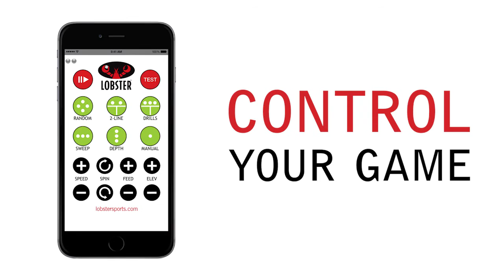elite grand five limited edition tennis ball machine video brochure by Lobster Sports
Learn about the features of Lobster's top-of-the line tennis ball machine! With the elite grand five limited edition you can program custom drills on the most advanced portable ball machine in the world. Visit lobstersports.com for more information or to purchase your own ball machine!

Play more, win more with a Lobster ball machine!

Full Programmability:
Cutting edge technology allows you to program shot locations, speed, spin, and feed rate, too. The variations for customizable shots are infinite! Create personalized drills capable of simulating true match play. Anyone can transform the weak points of their game into areas of complete domination.

MACHINE SPECS:

customizable drills:
12 custom drills with 6 shots each, 18 shot locations

pre-loaded drills:
grinder • power baseliner • all-courter • moonballer • slicer • lefty • transition • attack/defend • forehand plus • beginner • intermediate • advanced

oscillation:
random horizontal, vertical fully random horizontal & vertical

three-line function:
3 settings,  narrow • medium  • wide
(short, medium, deep or random)

ball speed:
35-80 mph

ball capacity:
150

feed rate :
2 to 9 seconds, random

elevation:
electronic, 0-60 degrees

spin:
top and back

court time:
4-8 hrs

power:
rechargeable battery with premium fast charger included

weight:
44 lbs

Lobster®, the Lobster logo (in black oval), and Play More. Win More.® are registered trademarks of Lob-­ster, Inc.